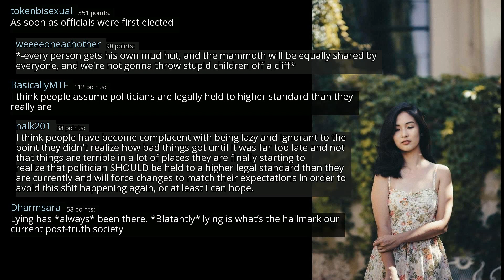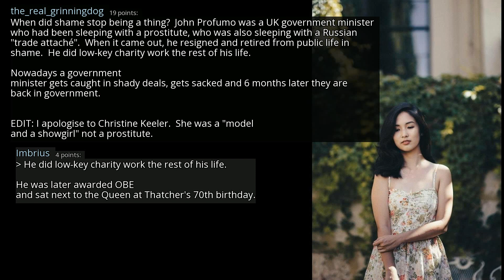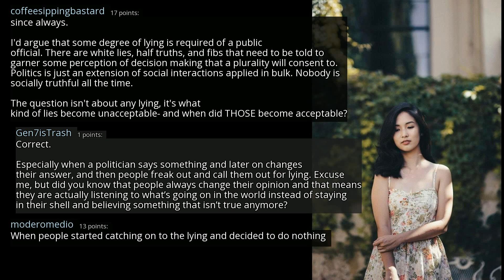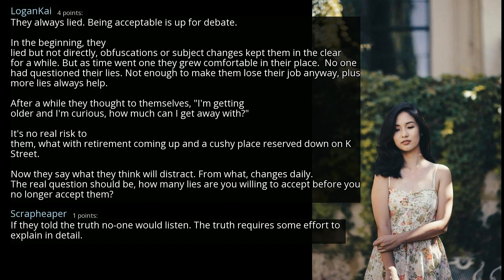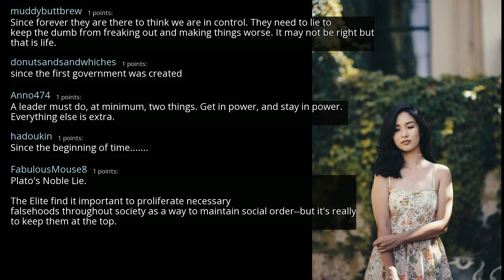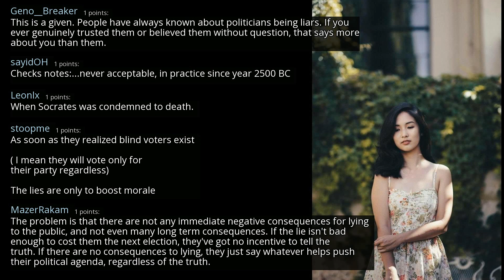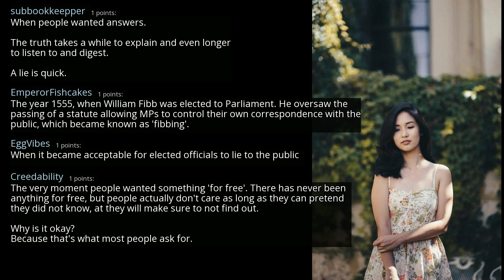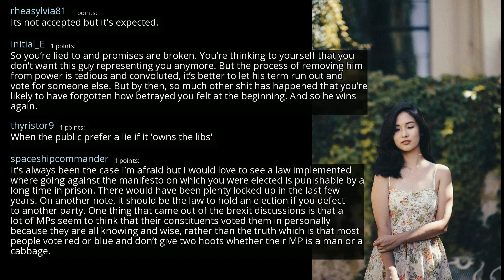When did it become acceptable for elected officials to lie to the public? - r/AskReddit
r/AskReddit
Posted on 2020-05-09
0:00-2:56 [No Copyright Music] FREE Hip Hop Instrumental Beat (Copyright Free) Music - Unauthorized Units
2:56-5:49 [No Copyright Music] Chill LoFi Hip-Hop (Royalty Free) Relaxing Sleep Music - Relaxed Lifestyle
5:49-9:37 [No Copyright Music] Chillhop Chill Lofi Hip Hop Instrumental (Copyright Free) Music Lakey Inspired
9:37-13:13 [No Copyright Music] Chill Lofi Hip Hop Instrumental (Copyright Free) Music - New Day
13:13- [No Copyright Music] Chill Lofi Hip Hop Instrumental (Copyright Free) Chillhop Music - Celebration